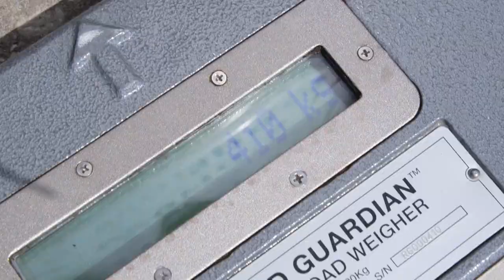Weighing an LCV using axtec Weighpads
This video shows the process to weigh a 2-axle LCV using weighpads.
The handsome operator (me) arranges the pads so that the even more handsome driver (Keith) can drive the van onto the pads. Note how the vehicle stops perfectly in the centre of the pads (done first time, honestly) so that the wheel and axle load readings can be taken...